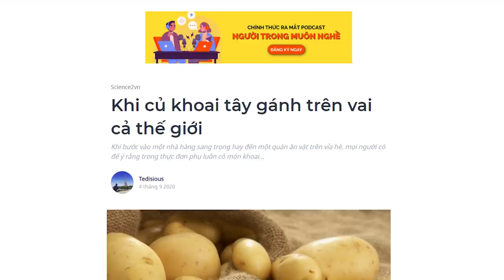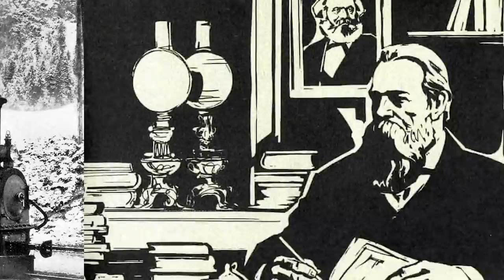Khi củ khoai tây gánh trên vai cả thế giới | Tedisious | KHOA HỌC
Khi thế giới bước vào thập niên thứ 3 của thế kỷ 21, khoai tây vẫn là thực phẩm được tiêu thụ đứng thứ 3 thế giới sau gạo và lúa mì, được LHQ coi là thực phẩm bảo đảm an ninh lương thực toàn thế giới. Và thực sự loài người chúng ta cần cảm ơn những củ khoai tây đã gánh vác trọng trách phát triển thế giới và bảo đảm lương thực suốt hàng trăm năm qua.
Cùng tìm hiểu cuốn sách "Doing Good Better" tại:
Theo dõi Kênh Podcast "Người Trong Muôn Nghề" tại đây:
Ghé Nhà sách Spiderum trên SHOPEE ngay thôi các bạn ơi:
Kênh Spiderum Giải Trí đã có Podcast, nghe tại đây:
Nội dung:
00:00 - Start
00:24 - Sự phố biến của khoai tây
02:11 - Lịch sử của khoai tây
05:02 - Sức mạnh của khoai tây
07:29 - Cuộc khủng hoảng khoai tây
Những nội dung liên quan:
(DỊCH) TẠI SAO THỊT LÀ THỨ TỆ HẠI TUYỆT VỜI NHẤT THẾ GIỚI

Trà - thứ đồ uống quyền lực nhất thế giới

 • Tại sao TRÀ là th...
Bạn có phải là bạn CỦA THỨ HAI TUẦN TRƯỚC?

 • Bạn có phải là bạ...
"HẠNH PHÚC" TRÊN GÓC NHÌN KHOA HỌC

 • "HẠNH PHÚC" TRÊN ...
Bài viết: Khi củ khoai tây gánh trên vai cả thế giới
Được viết bởi: Tedisious
Giọng đọc: Nguyễn Lê Minh Thi
Editor: Pinkdot